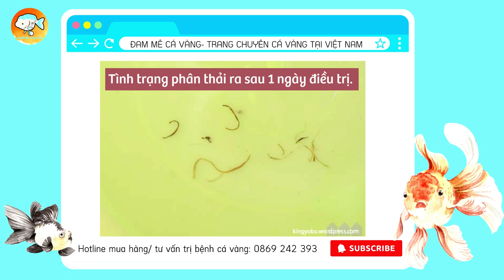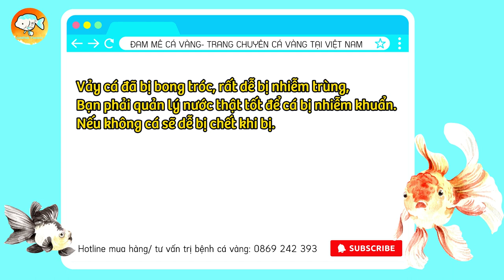Điều trị CÁ VÀNG bệnh TRÓC VẢY - XUẤT HUYẾT Không Dùng Thuốc | ĐAM MÊ CÁ VÀNG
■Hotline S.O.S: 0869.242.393